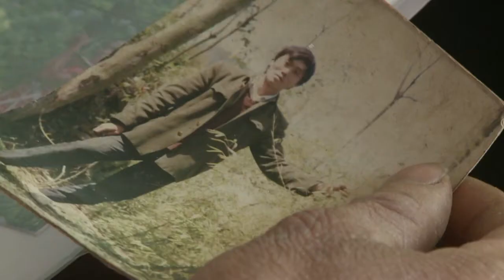Minas chinas en peligro por la lucha antipolución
Los trabajadores chinos en minas de carbón, que soportan el tóxico aire y se enfrentan a trágicos accidentes se ven obligados a pensar en otros empleos después de que el Gobierno anunciara planes para cerrar la mitad de las minas de la provincia de Guizhou para combatir un problema aún mayor en todo el país, la polución.